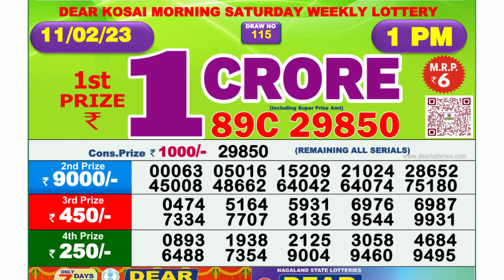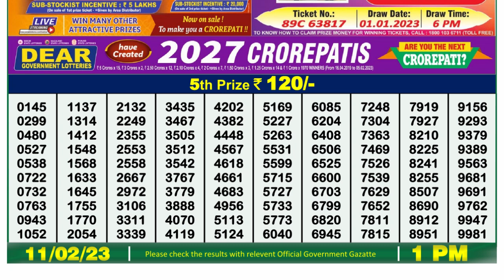Dear Lottery Sambad 1pm today 11.02.23 Nagaland State Lottery Result